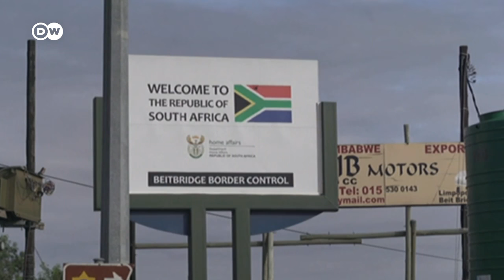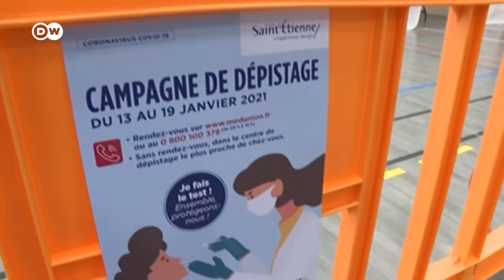Variantes peligrosas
Las mutaciones del coronavirus preocupan a la OMS porque podrían provocar una nueva ola de contagios y hospitalizaciones en todo el mundo./a